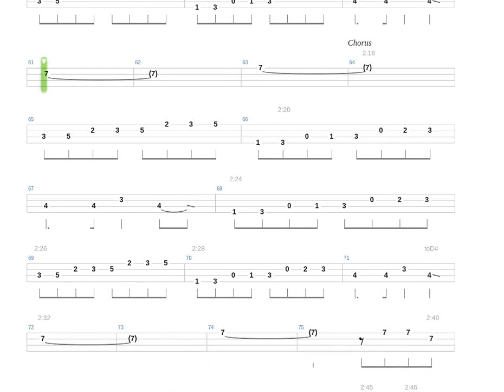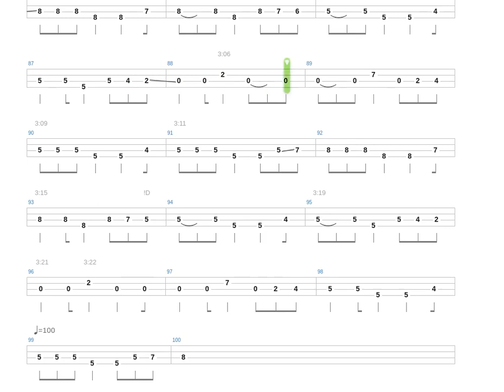The Man Who Sold the World + Nirvana + Bass only + Bass tab